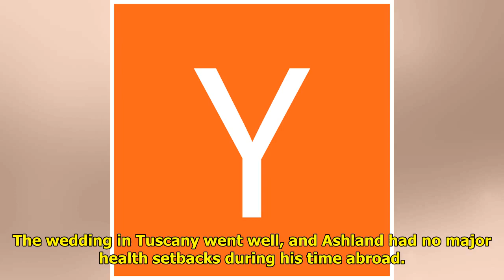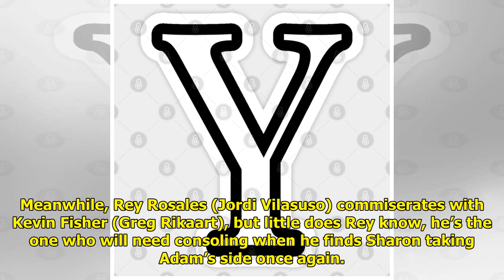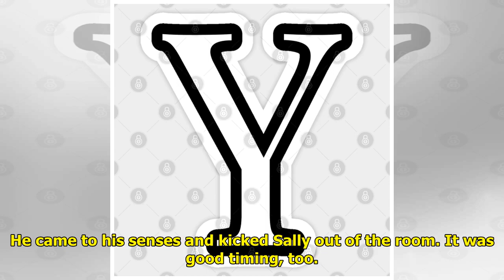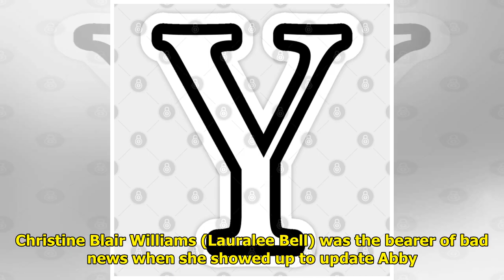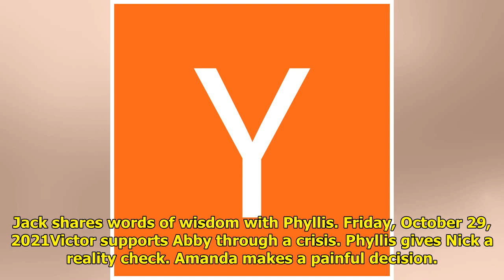Y&R Weekly Update: Attacks And Painful Decisions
The Young and the Restless spo...